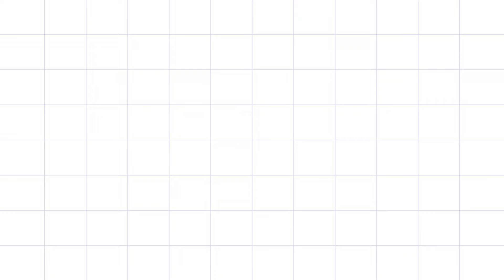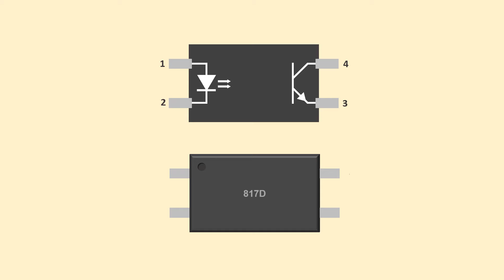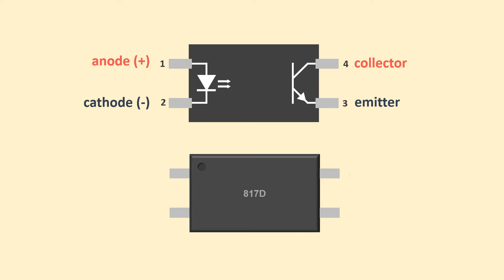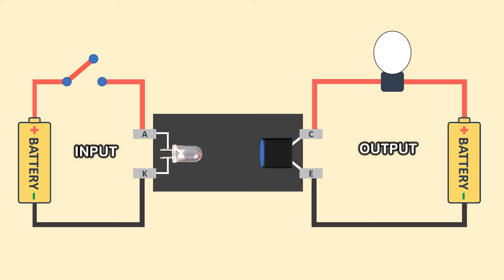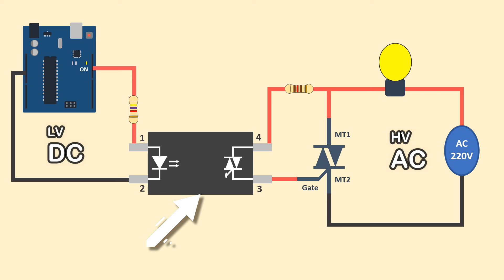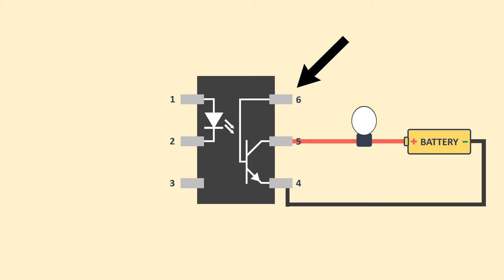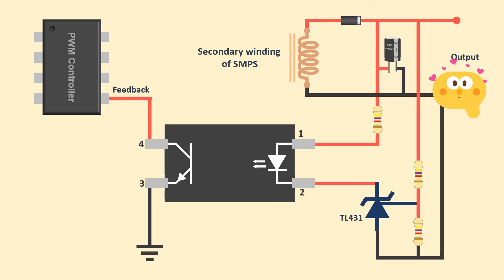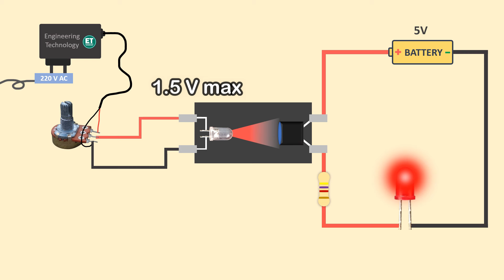অপ‌টোকাপলার কি, কিভা‌বে কাজ ক‌রে, কত প্রকার, কোথায় ব‌সে । Optocoupler's full details explanation.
এই ভি‌ডিও‌তে আপনারা অপ‌টোকাপলার সম্প‌র্কে বিস্তা‌রিত জান‌তে পার‌বেন । অপ‌টোকাপলার কি এবং কিভা‌বে কাজ ক‌রে । Optocoupler কত প্রকার এবং কোথায় ও কেন ব্যবহার করা হয় । এছাড়াও কিভা‌বে একটা অপ‌টোকাপলার ভা‌লো খারাপ প‌রিক্ষা করা হয়, সেই সব বিষয় animation এর ম‌ধ্যে খুব সহ‌জে বোঝা‌নো হ‌য়ে‌ছে ।

এই ধর‌নের বেশ কিছু  ভি‌ডিও এই চ্যা‌নে‌লে আছে । সেগু‌লো দেখার জন্য অনু‌রোধ রই‌লো । হয় তো আপনার উপকা‌রে আস‌বে ।

ENGINEERING TECHNOLOGY
channel এর পা‌শে থাকার জন্য